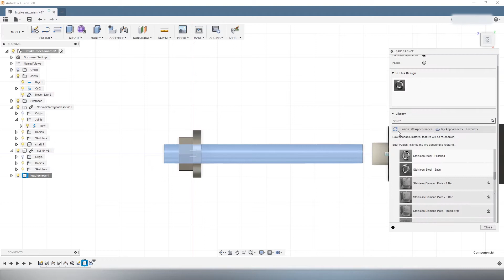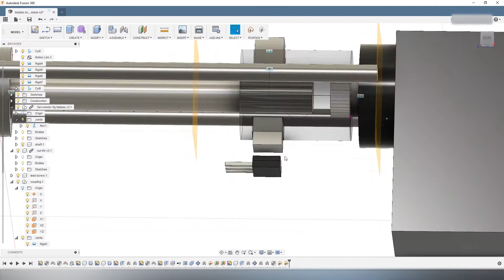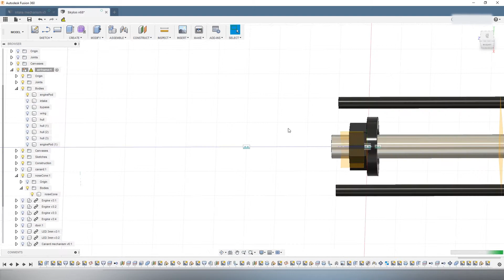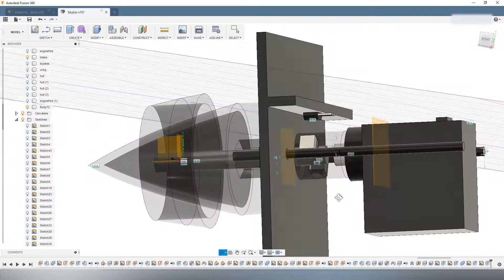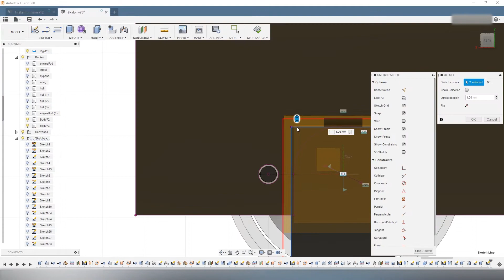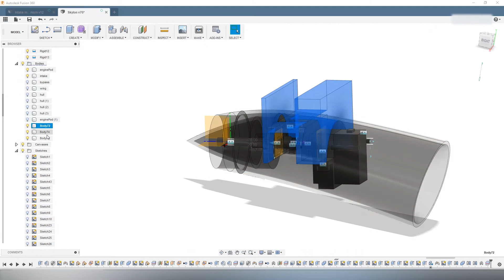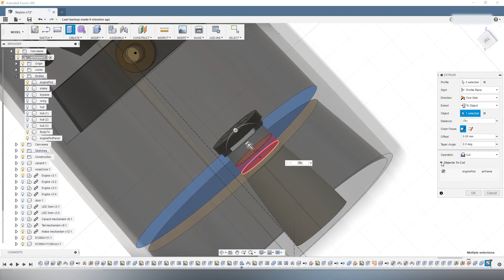Skylon | Intake Mechanism Modeling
The nose cones can move forward or backward to control the location of the shockwave inside the engine during hypersonic flight. This also allows to completely close the engines when operating in rocket mode.

In the model, the nose cones are actuated by a servomotor modified for continuous rotation. The servomotor rotates a screw, which then translates a nut attached to the cone. Two metal rods act as rails to forcing the cone to move only in translation.

Two magnets are attached to the coupling between the servo and the screw. These magnets are used to track the displacement of the cone using a hall effect sensor. This way, the control system knows when cone has reached the desired position without relying on mechanical end-switches.

Audio Track:
BassotaMusic - Epic Heroic Cinematic Trailer